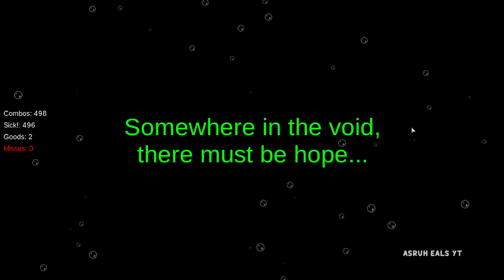Friday Night Funkin' VS Iron Lung (FNF MOD/Hard) (Bad Ending)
A very talented creator who shines in art, music, composition, and charting.

Iron Lung (FNF Edition)
- A Mod for Friday Night Funkin'.

Friday Night Funkin' FULL GAMEPLAY @ 1080p 60fps & 4k

Let's show appreciation to the original creators of Friday Night Funkin'!

Welcome to the Friday Night Funkin on YouTube! We're your go-to source for all things Friday Night Funkin. Our channel features gameplay, walkthroughs, and reviews of the latest mods for this popular rhythm game.

Join us everyone as we play through some of the most challenging and exciting custom levels created by the FNF. Whether you're a seasoned FNF player or new to the game, there's something for everyone on our channel.

So grab your keyboard, turn up the volume, and get ready to test your rhythm and timing skills in Friday Night Funkin'!